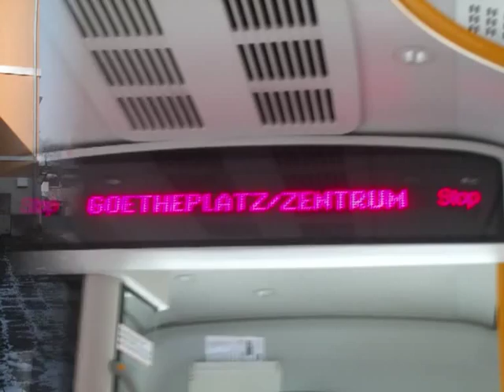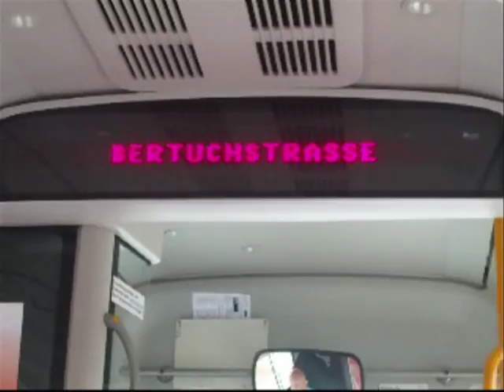Der Typ MAN Lion's City in Weimar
In diesem kleinen Videozusammenschnitt ist der Einsatz der MAN Lion's City Busse in Weimar dargestellt. Der erste und zweite Ankömmling nach Weimar waren ex Vorführwagen von der MAN Nutzfahrzeuge AG, wie heute noch unter der Werbung zu erkennen ist. Die Nummer 194 war ein ex Obersdorfer Shuttlebus für Skifahrer. Die beiden MAN Lion's City Ü sind erst seit diesem Jahr ihr in Weimar in Betrieb und Brand neu.